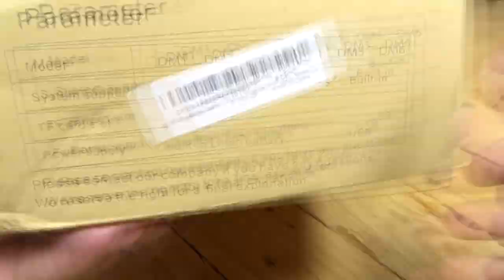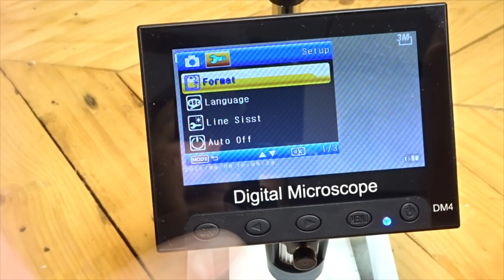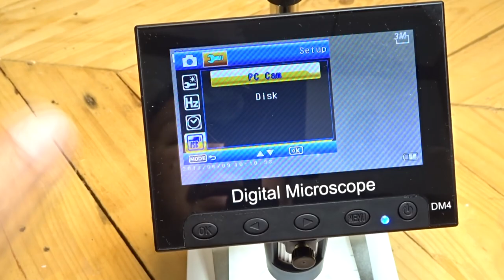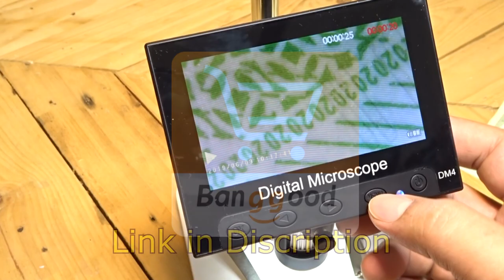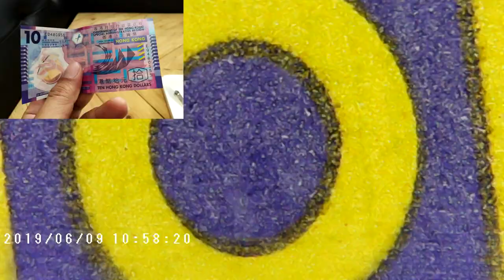unboxing&preview DM4 Digital Microscope 1000X!!!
Specifications:
Model name: DM4
Screen size: 4.3 inches high screen.
Sensor wafers and optical performance.
Chip Control: Control the special 16-bit DSP.
Pixel largest: 1080P
The size of the lens, 1 / 6.5 ".
Resolution: VGA; 1.3M; 2M; 3M.
Video resolution: VGA; 720P;
Data formats: JPG / AVI.
Focus mode: use your own.
Image formats: JPG / BMP.
Time extension: 1000
Light source: 8 LED lights (Adjustable brightness).
Focus range: 10 ~ 40 mm. (Watch the remote view).
PC resolutions and image transfer rate: 640 * 480 / 26fps, 1280 * 720 / 26fps.
Auto exposure
PC operating system: Windows xp, win7, win8.1, win10, Mac OSx10.5 or higher.
Language support: 12 languages ​​(English, Chinese, Portuguese, Simplified Chinese, Japanese, Korean, French, German, Italian, Dutch, Russian, Spanish, Arabic).
The lens structure: 2G + IR
Aperture: F4.5
Angle lens: 16 °
Forms and methods of transmission: Micro / usb2.0.
Operating temperature: -20 ° C ~ + 60 ° C.
Operating Humidity: 30% ~ 85% Rh.
Active Power: 330mA.
Power consumption: 1.65 W
Transaction size: 16 * 12 * 6.5 cm.
Item Weight: 224g
Weight: 656g
Weight package: 21 * 17 * 8.5 cm.